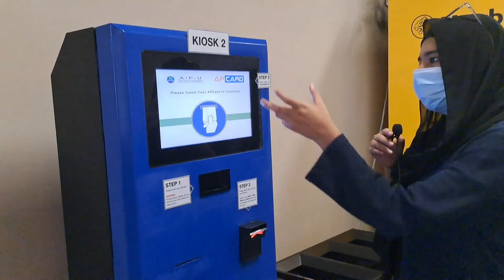Asia Pacific University Campus Tour | APU Malaysia 🇲🇾